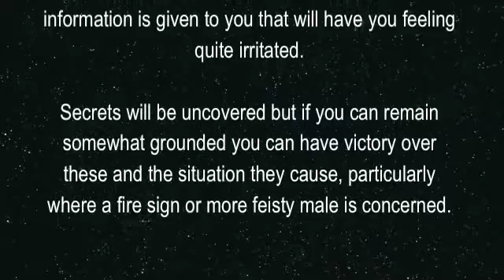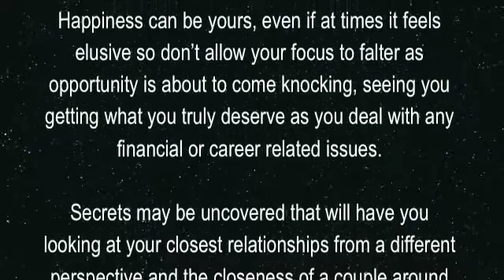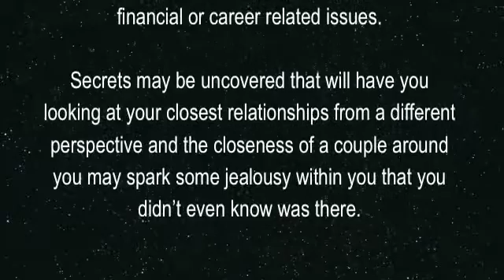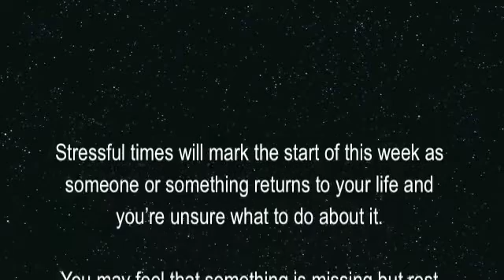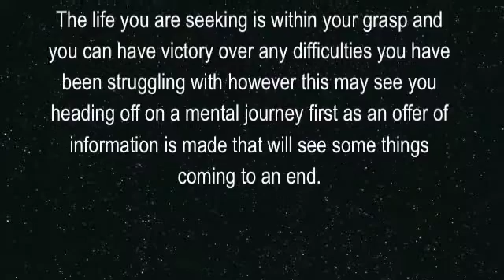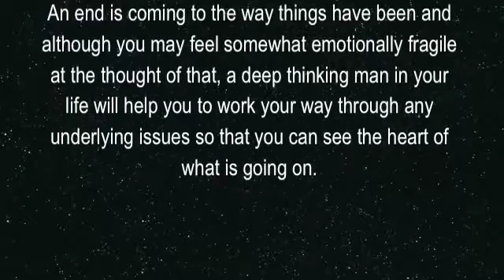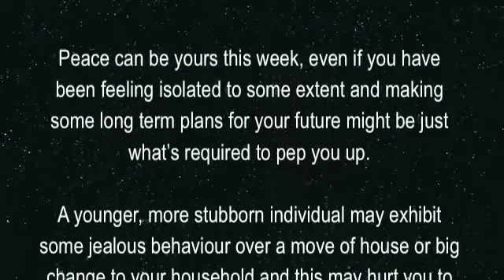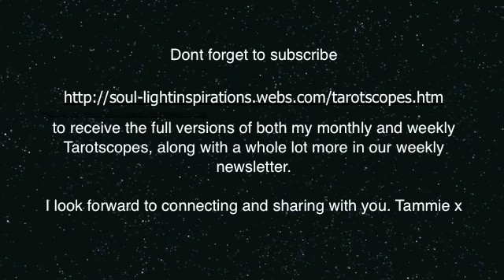Soul Light Scopes (All signs - WC Feb 5th 2012)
Tammie Bowden presents her weekly Tarotscopes.